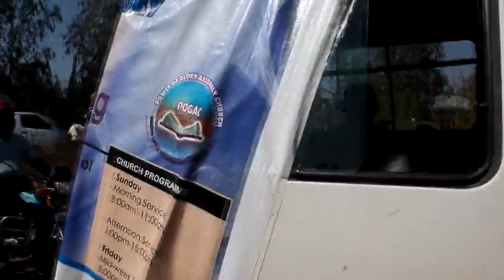Prophet Gift village arrival...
Special thanks to might God